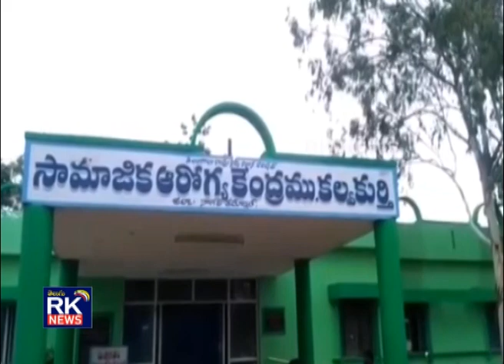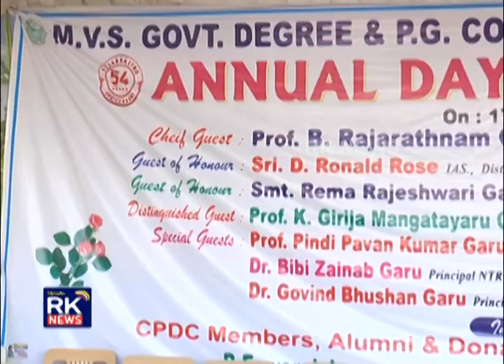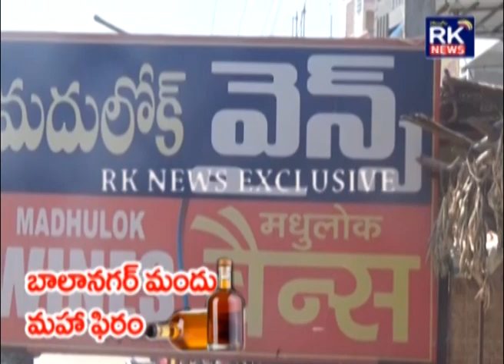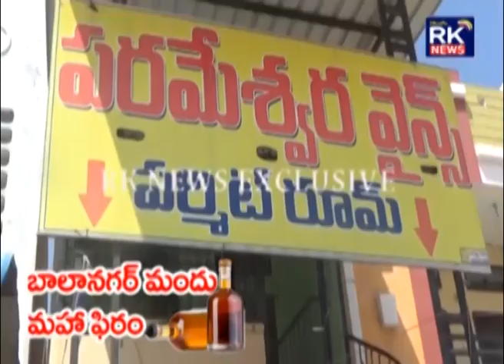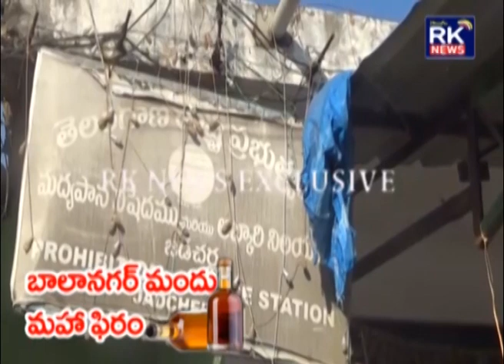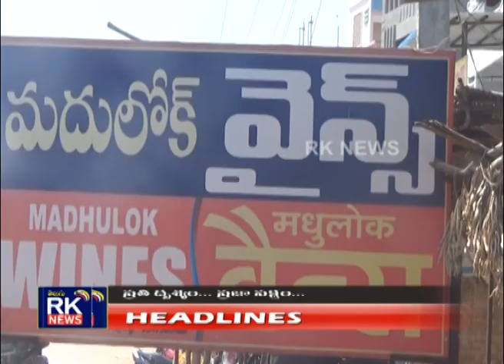17 04 2019 RK NEWS MAHABUBNAGAR